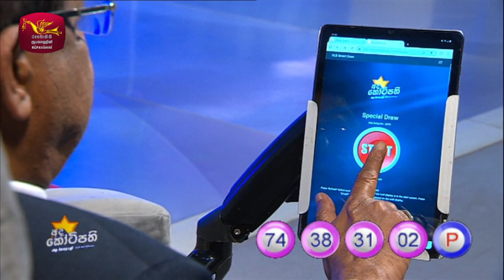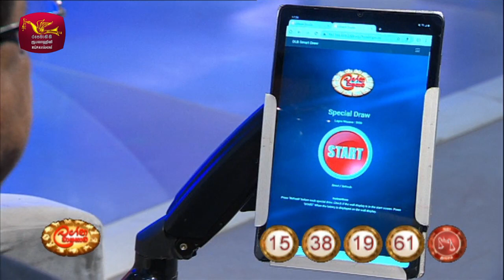2023-10-17 | DLB Lottery Show | Sinhala